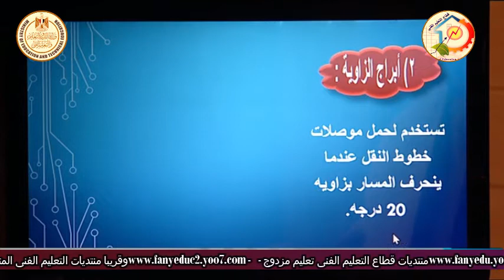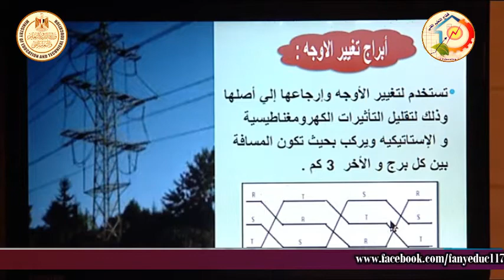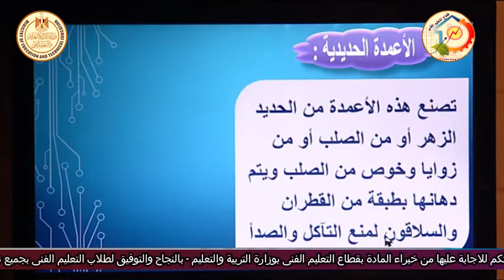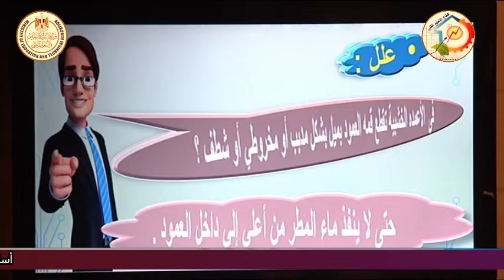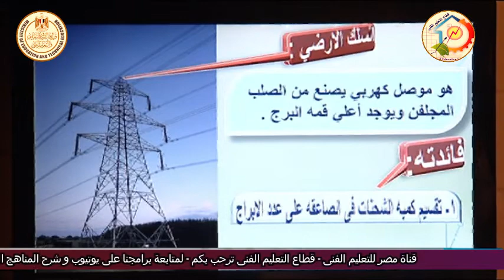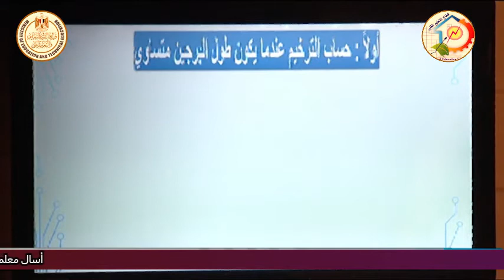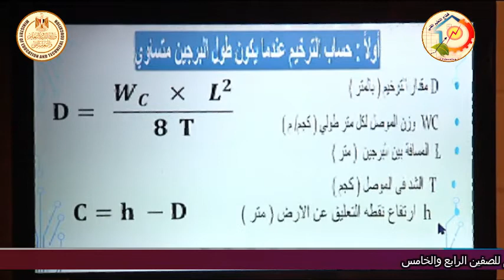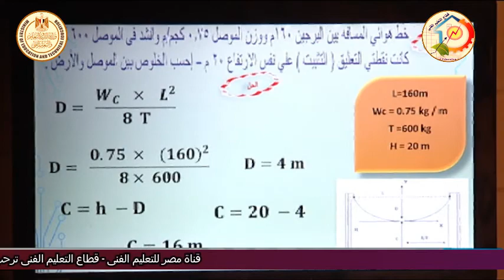الصف الثالث صناعى - تركيبات ومعدات كهربية - تركيبات كهربية -خطوط النقل الهوائية - أ محمود عبد العاطى